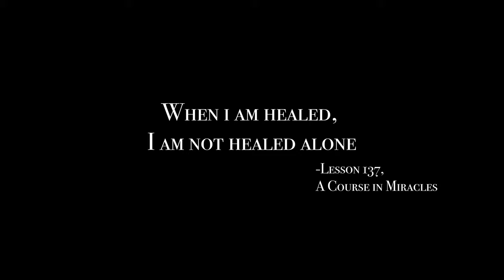Calling Me by DeAnna Carpenter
"I hear the rhythm, I hear it calling me
I hear the rhythm, calling me from my sleep..."
~Calling Me, DeAnna Carpenter

Watch DeAnna Carpenter's video for her new single, Calling Me, available for download and listening on her Web

Director of Photography: Miles Lopez (@milo.films) of BLU Collar Entertainment (@blucollarent)
Producer: Adam Kostylo (@blucollarent @adamkostylo)
Assistant: Kendyl McCray (@kendyl_renee1)
Wardrobe: Tara King-Haagen of EarthTribe by Tara King Haagen (@earthtribe_bytarakinghaagen)